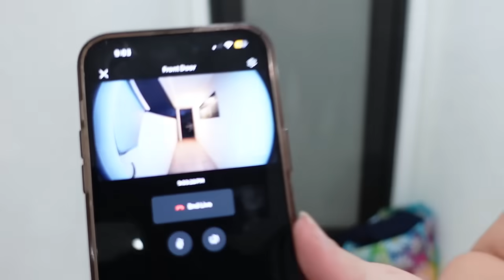MICHAEL MYERS BROKE INTO MY NEW HOUSE!!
*SOCIAL MEDIA*